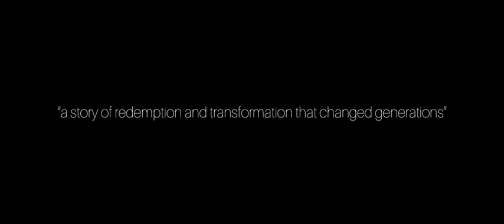LOVE GOD LOVE PEOPLE I A story of redemption and transformation that changed generations.